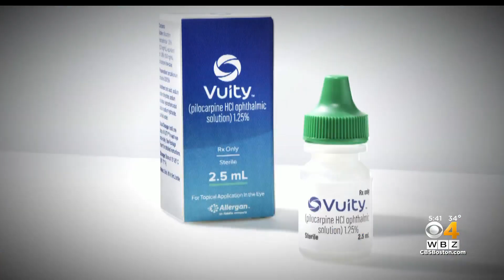Prescription Eye Drops Could Help People With Age-Related Blurry Vision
One drop in each eye provides sharper vision for six to 10 hours.